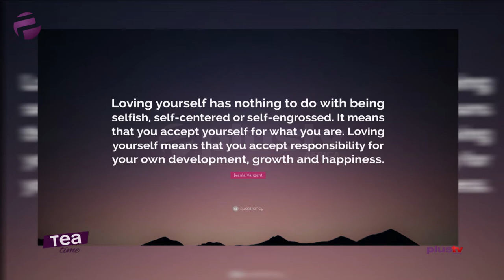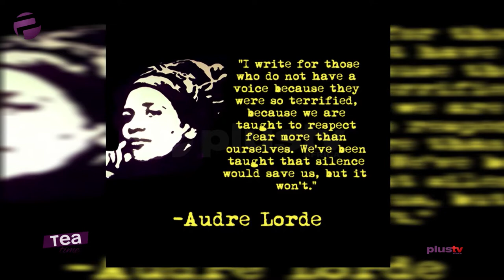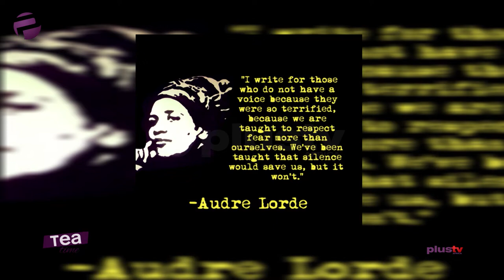Tea Time Special | Women History Month - Part 1